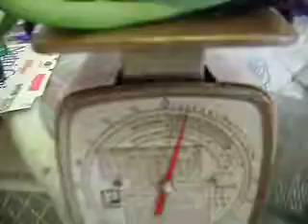Lanai Garden and test plots 5.14.13 beans 3 oz harvest